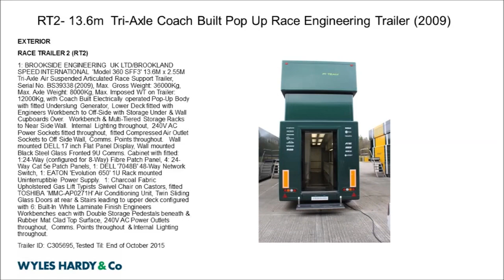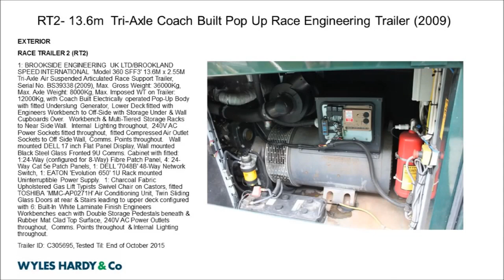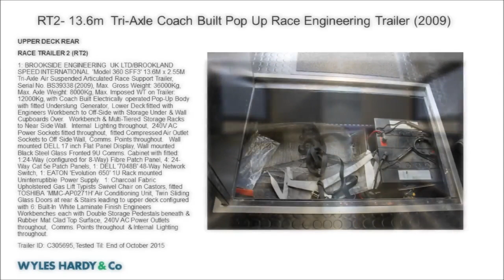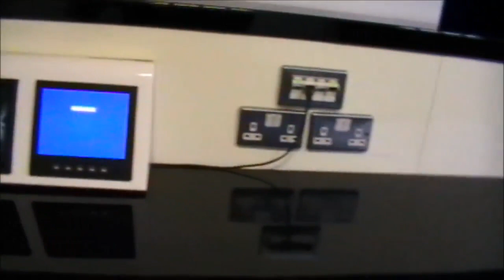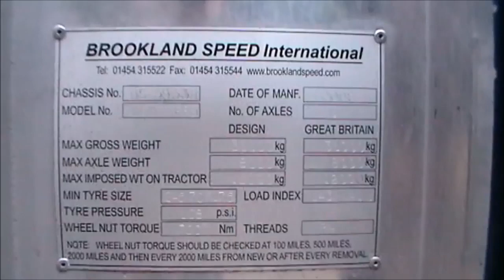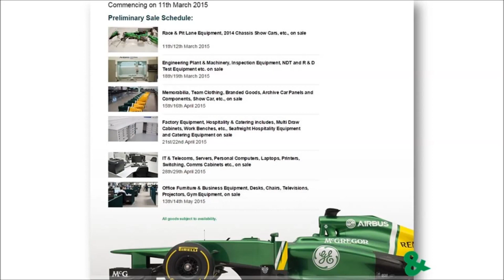Caterham F1 Team Race Engineering Trailer -from the archives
Old school from 2015 when the team equipment was sold off